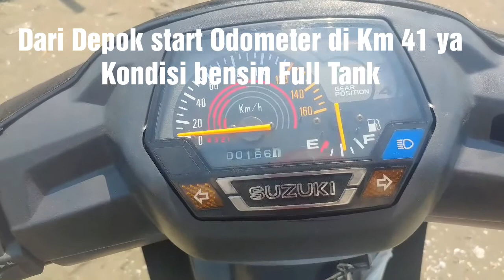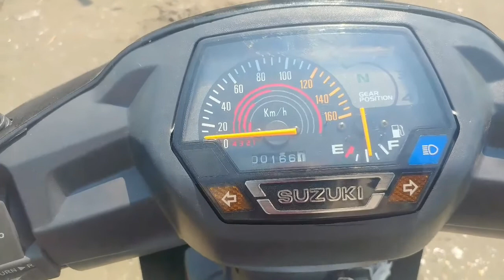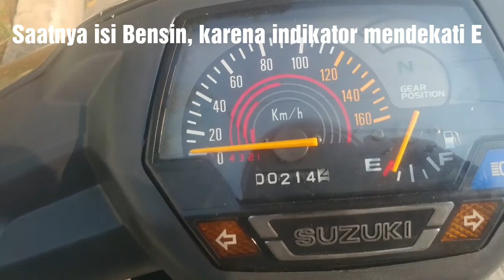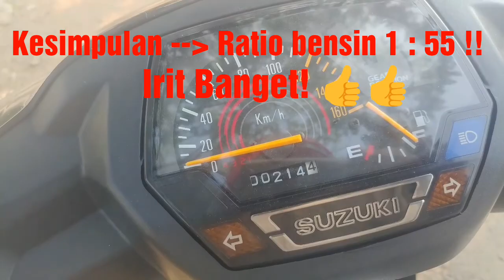IRIT BANGET!! Suzuki Shogun Kebo 110 Cc Tahun 1997.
Mencoba mengukur Ratio Bensin Suzuki Shogun Kebo 110 Cc Tahun 1997 melalui Touring Mini dari Depok ke Pantai karawang timur berjarak 125 km!